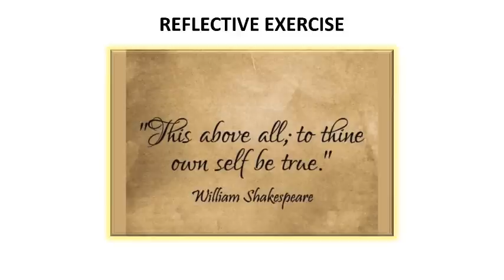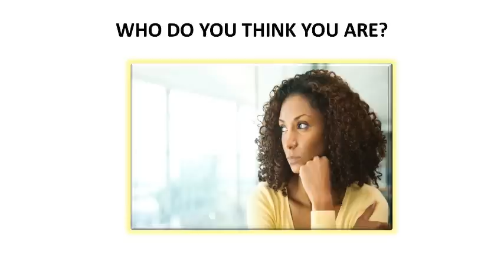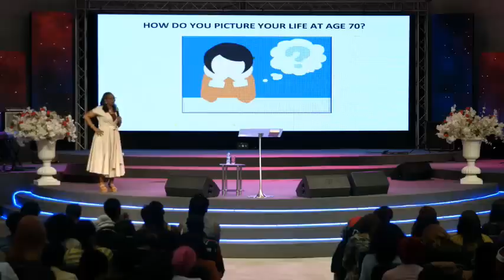Playing to win | Mrs Ibukun Awosika (MADE FOR MORE CONFERENCE 2019)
Island Centre

Mainland Centre

Thursdays: 6:30pm

Wednesdays: 6:30pm

Venue: Erindale Secondary School
2021 Dundas Street West, Ontario, Canada.